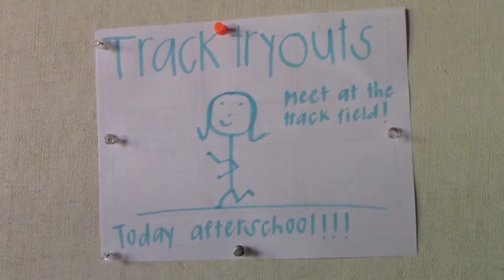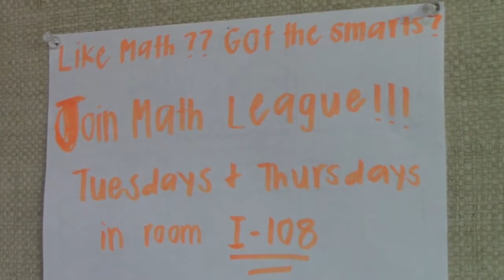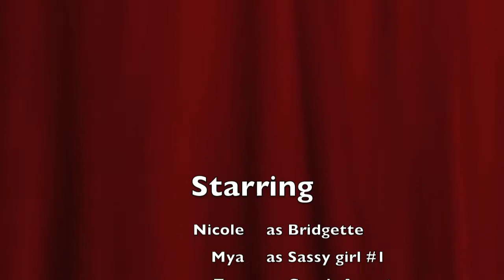Jordan, Mya, Zoe, Nicole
2014 'Iolani Intro to Videography
Revealing Meaning